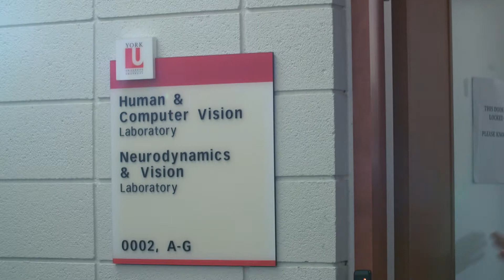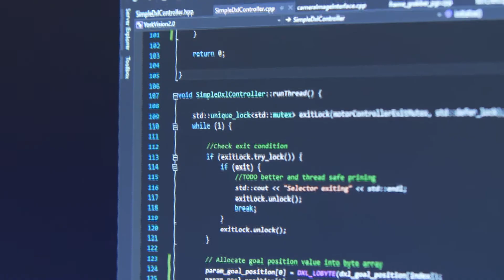A Visionary Approach to Artificial Intelligence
We often forget how complex human vision is... and that poses plenty of challenges for those trying to teach machines how to "see".